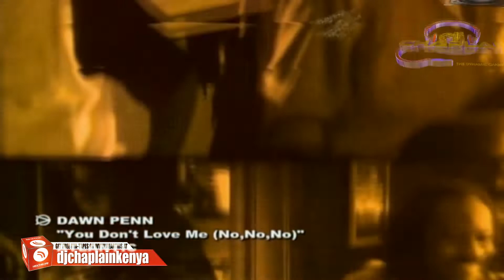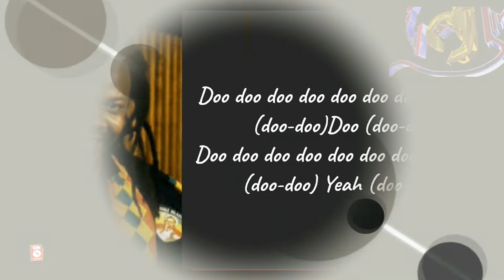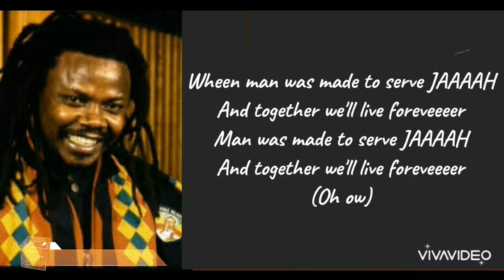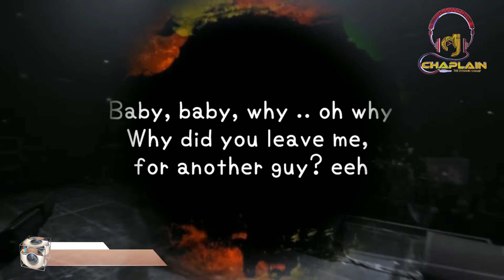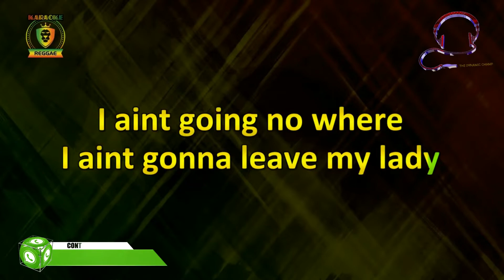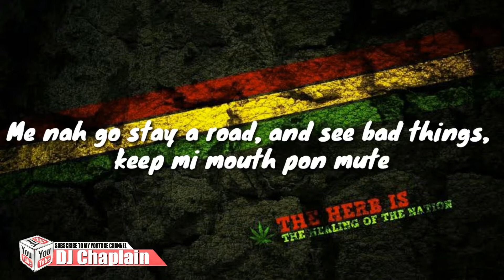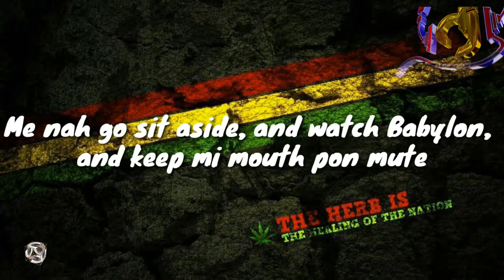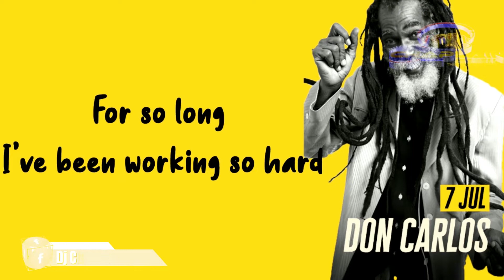REGGAE VIBE VIDEO MIX - DJ CHAPLAIN (BEST OF REGGAE & ROOTS MUSIC) [Sanchez, Busy Signal, G.I, UB40]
Reggae vibe video mix is a mixtape of best of reggae and roots music mixed and blended by Dj Chaplain Kenya, The Dynamic Champ from Havoc Crew Ent